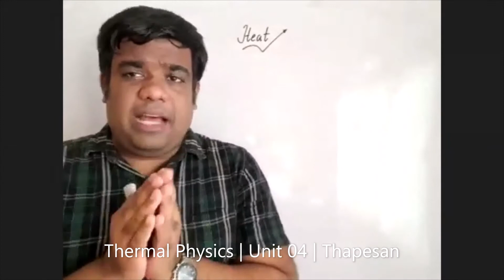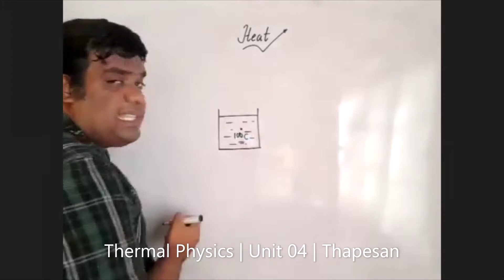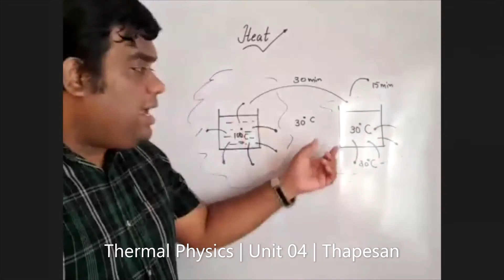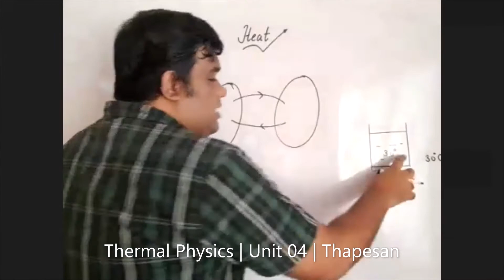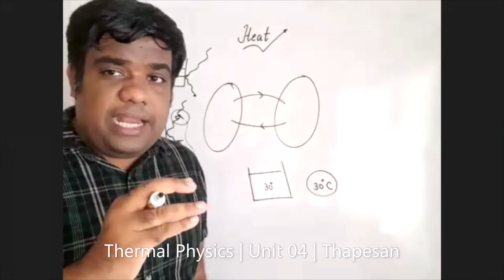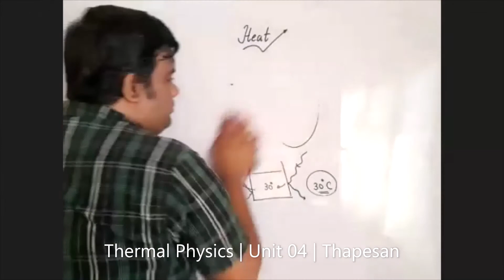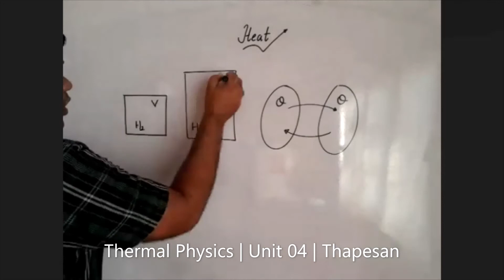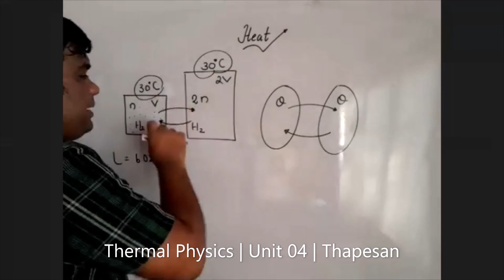Heat Theory | Thermal Heat | English Medium | Physics - Part 01